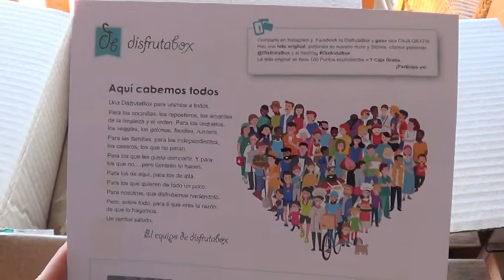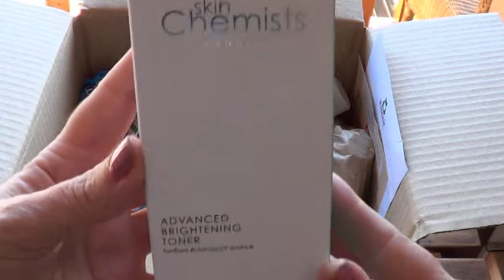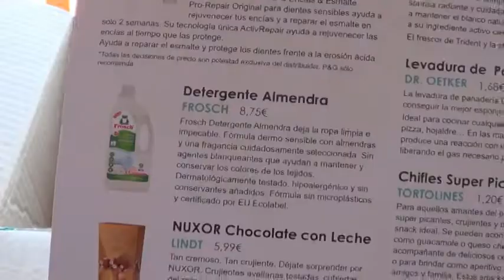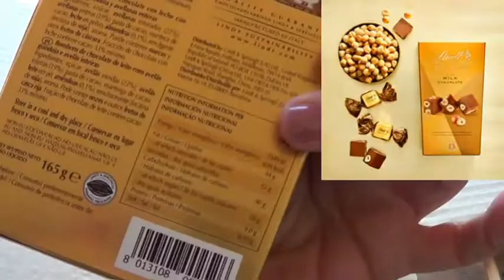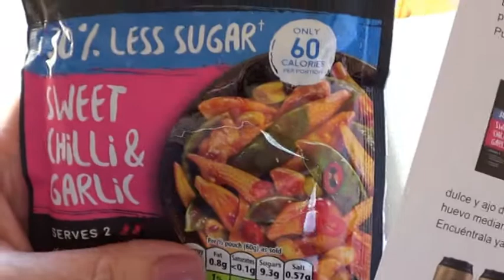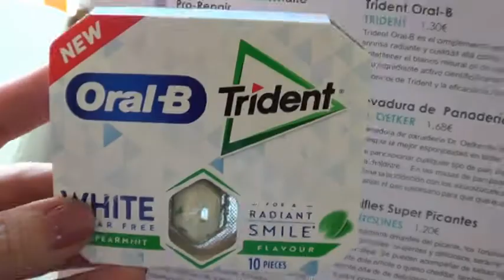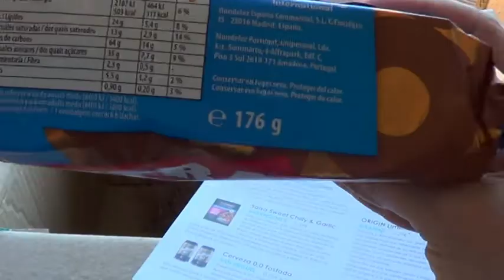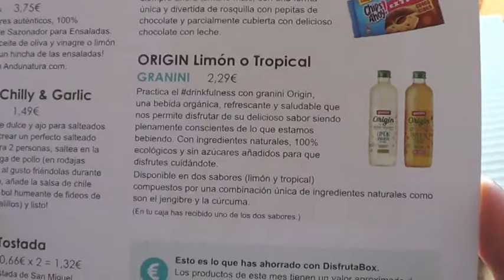Disfrutabox *Aquí cabemos todos*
En este vídeo vemos el contenido de la caja disfrutabox titulada
Aquí cabemos todos, espero que os guste